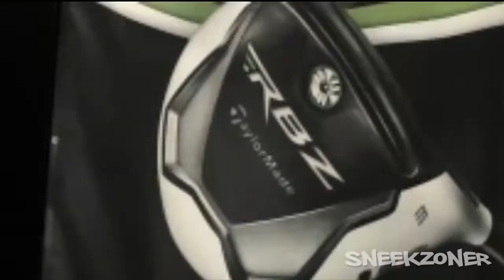FREE CCM Hockey Stick Xbox 360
This is a free hockey stick for your avatar you need a canadian account to get this but you can do the 2 controller trick to get it.